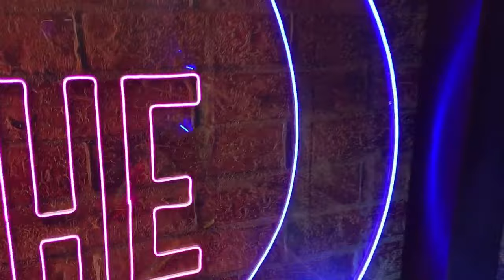Una noche y ya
"UNA NOCHE Y YA CON HECTOR URIARTE"

"ALEJANDRO PINEDO"

Hoy 21 de enero tendremos un programa Imperdible!! Nos acompaña ALEJANDRO PINEDO creador de contenido , YouTuber e influencer,  quien nos contara toda su trayectoria en television y en las redes sociales, no olvides seguirnos en todas nuestras plataformas digitales !!!

Facebook 21:00
YouTube  21:00
Tiktok  21:00